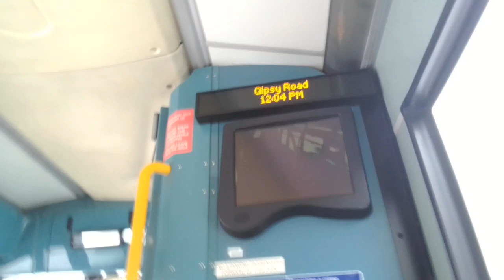AL ENX27's Timespace Technology CCTV